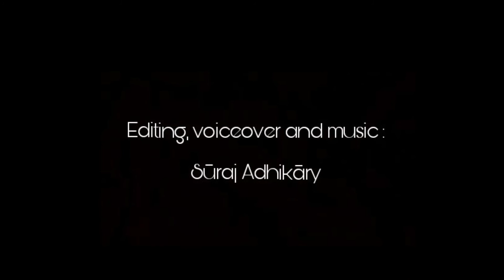Magnificent Bharat : Machha yantra(Matsya Yantra), the world's first mariner's compass?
Bharat(India) was famous accross the ancient world for it's advancement in technology in different fields. Matsya Yantra was one of them. This video is the first in the series of 'Magnificent Bharat'.

P.S :
This is what Mr. Reid has said in the Bombay Gazetteer, vol. xiii., Part ii., Appendix A:

"The early Hindu astrologers are said to have used the magnet, in fixing the North and East, in laying foundations, and other religious ceremonies. The Hindu compass was an iron fish that floated in a vessel of oil and pointed to the North. The fact of this older Hindu compass seems placed beyond doubt by the Sanskrit word Maccha Yantra, or fish machine, which Molesworth gives as a name for the mariner's compass"

RadhaKumud Mookerji in her book "A History of Indian Shiping and Maritime Activity from the Earliest Times" writes about Mr. Reed as a European expert, Mr. J. L. Reid, member of the Institute of Naval Architects and Shipbuilders, England, at present Superintendent of the Hugh Docks, Salkea (Howrah). The book was published in 1912.